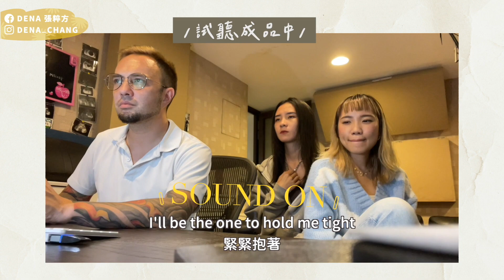(全英) 王牌音樂製作人竟然是這樣的人🤣 ft. 陳忻玥Vicky 、陶山老師 Skot | Recording Day Vlog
從Daydreaming, Don't Worry, 到Hold Me Tight都有陶山在🥺 這幾年來～他真的變了！變得更好笑更白痴然後還會不時地被他的語錄給接住是怎樣拉～～～ LISTEN TO 陽光這裡聽

✧ About Dena 有關Dena
哈囉哈囉～叫我Dena就好～我平常喜歡唱歌寫歌（歡迎上網找我的作品們！也有寫給別的歌手唱喔）拍拍影片上傳到Youtube！喜歡可以讓自己變美或是讓心情變美的一切事物！也喜歡一個人在房間跳舞。雖然沒有很厲害但是感覺認真練起來會不得了！歡迎來到我的世界！耶！很開心認識大家！

Hey peeps! It's Dena here! I'm a singer/songwriter/producer based in Taiwan! Ok and apparently I also make videos about my life! Welcome to my world!!